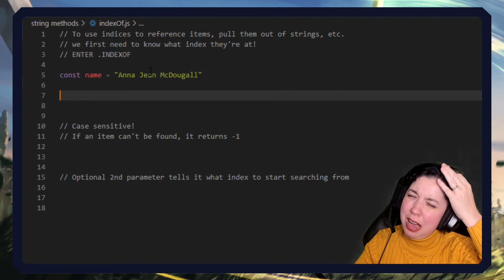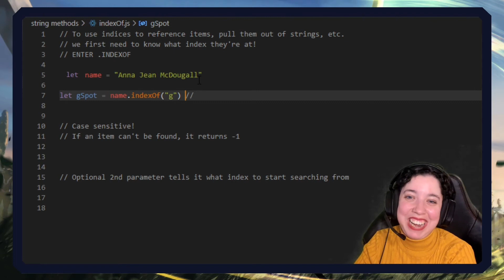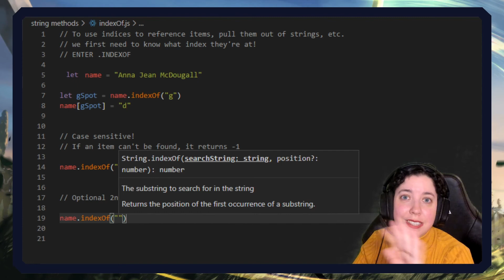What is the .indexOf() String Method? | JavaScript in LESS-THAN 3 | JavaScript Beginner Series